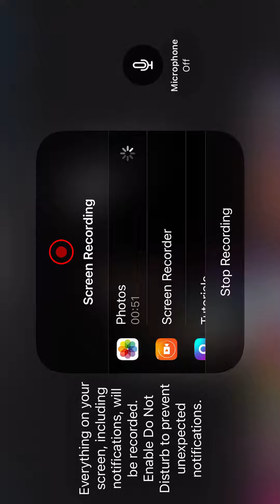2 cow has Tick-tock￼